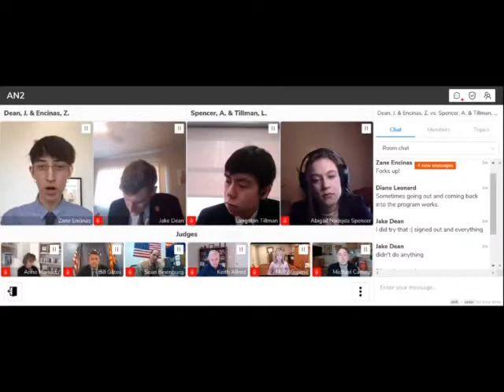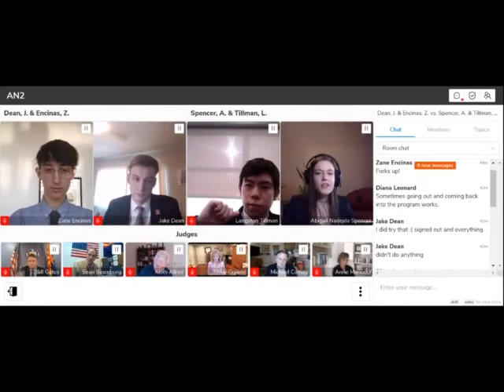04 04 24 21 Oxford Debate Semi Finals Room2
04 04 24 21 Oxford Debate Semi Finals Room2